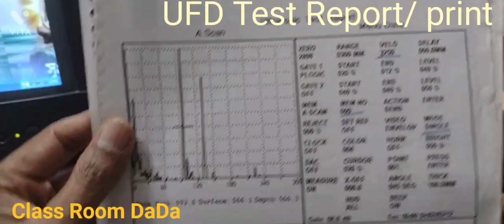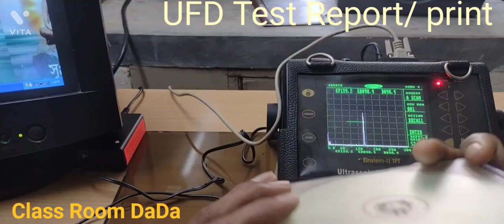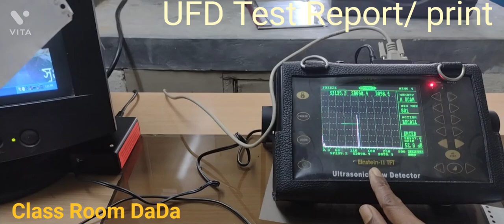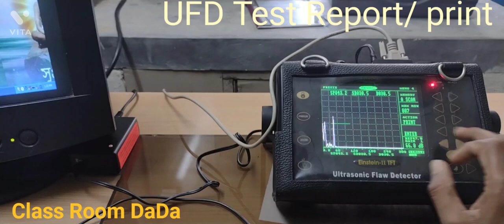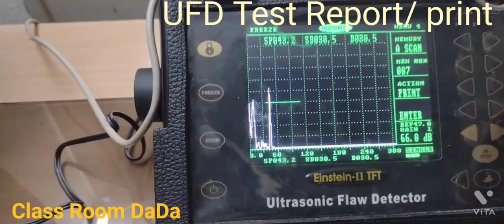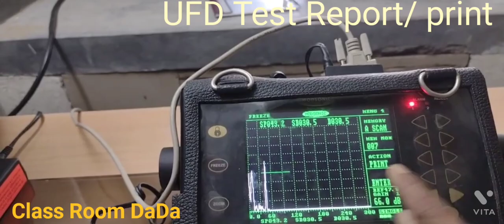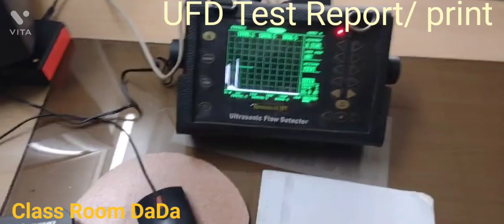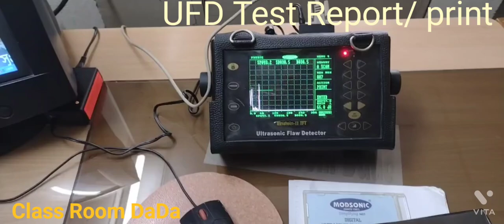How to Create Ultrasonic Machine Testing Report/Print Report/अल्ट्रासोनिक मशीन प्रिंट रिपोर्ट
This video are all types of setting in ultrasonic  testing machine with practical
Have you heard of ultrasonic machining? Also known as ultrasonic vibration machining, it's a manufacturing process that's used to remove material from a workpiece through the use of high-frequency vibrations combined with particles.Although, when used in facials, the ultrasonic machine uses low-frequency vibrations to remove any harmful substances that may have accumulated on the surface of your skin. After just a few trips to the spa, your skin will feel new and refreshed because you will be free of all of these toxins.